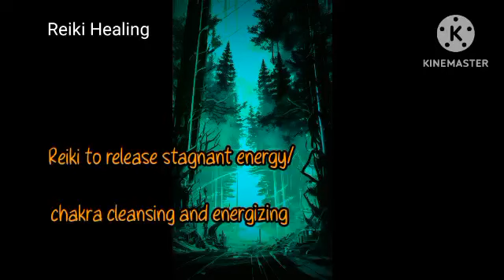Reiki to release stagnant energy/ powerful chakra cleansing# energizing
Namaste 🙏

It's great to see you all

Today's healing is chakra cleansing. Opening the energy points , releasing bad energy, and filling with powerful life energy. 🙌 ✨️

Take a calm, peaceful breath and allow the energy to flow into you. let the kind, gentle power flow into you tap, opening your each chakra , allowing the release of  dark  karmic energy, finally refilling you with divine light and will.

Allow it to happen. Gently, and  lovingly

this healing is for all who wish to re-energize their chakra point.

take care